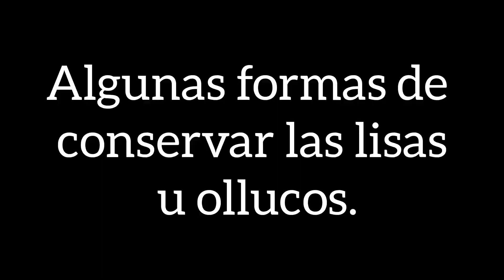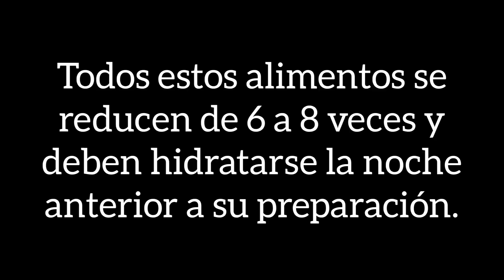Algunas formas de conservar lisas u ollucos.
Compartimos algunas formas como conservamos lisas u ollucos en nuestra qolqa.

Si te gusta el video ayuda a difundirlo, suscríbete al canal, síguenos en nuestras redes, y si tienes la posibilidad, puedes colaborarnos económicamente vía Plin al (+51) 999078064 a nombre de Claudia Palomino Valdivia, vía yape al (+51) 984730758 a nombre de Roberto Ojeda Escalante o a la Cuenta BCP: 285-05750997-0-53   CCI: 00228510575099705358